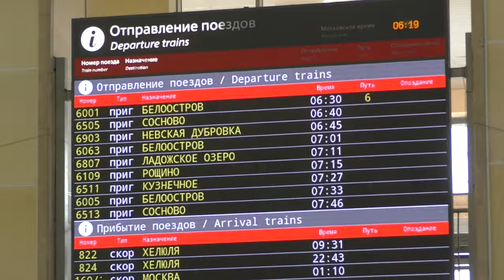Финляндский вокзал - Ланская (из окна ретро-электропоезда ЭР2К - 980 "Лахта")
Вид из окна ретро-электропоезда постоянного тока ЭР2К - 980 "Лахта" (Приписан к электродепо ТЧПРИГ-15 Санкт-Петербург-Балтийский Октябрьской железной дороги) пригородный поезд №7035 -
"Финляндский вокзал - Выборг", от Финляндского вокзала до станции Ланская.

Октябрьская железная дорога.
Российская Федерация, Санкт-Петербург.
6.VII.2024